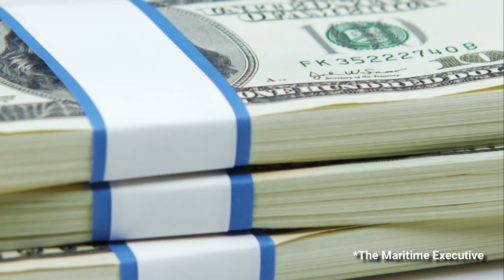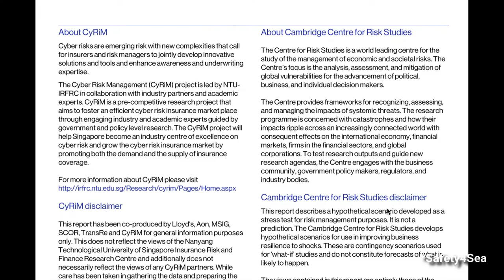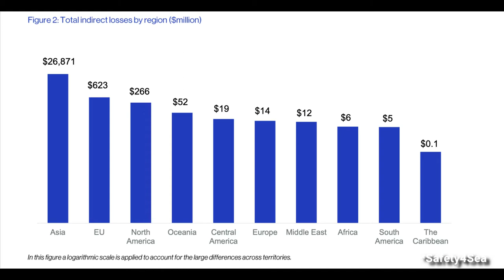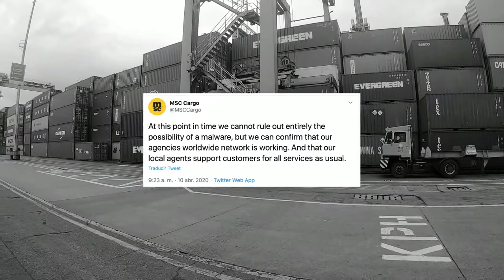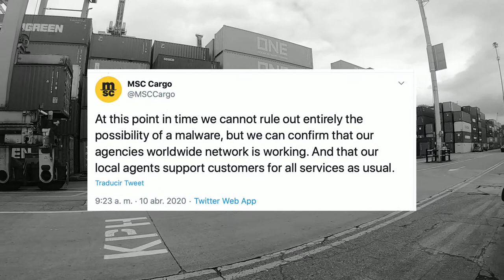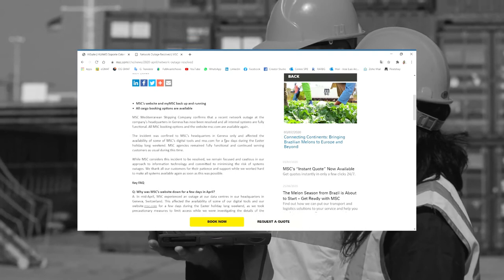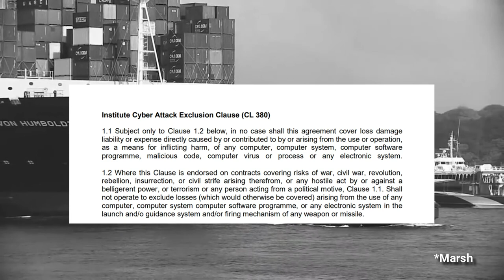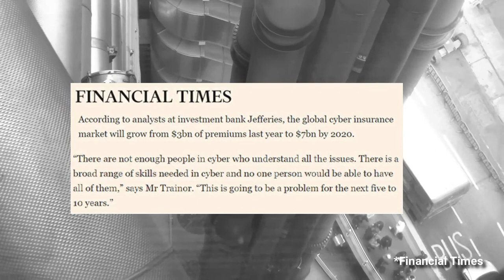Cyber attacks in the maritime industry (2020)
Cyber attacks in the maritime industry

Nowadays, companies across all business sectors have begun to experience highly sophisticated and complex cyber-attacks that attempt to inflict damage to property and operations by seeking to take control of industrial systems.
Highly skilled hackers have demonstrated the ability to penetrate the systems used by the maritime industry, with potentially disastrous consequences.
Vessel navigation and propulsion systems, cargo handling and container tracking systems at ports and on board ships, and shipyard inventories and automated processes, are all controlled using software that is fundamental to smooth-running operations.
With a Cyber attack, ports could become unable to accommodate cargo, Heavy-haul trucks would be stranded and cause backlogs in route to ports. Even the end consumer would be affected as food or other goods would not be delivered to stores...

Sources

Key takeaways from 3 recent cyber attacks in shipping

The Risk of Cyber Attack to the Maritime Sector

Music Songs
Emotions of Technology
Epic Cinematic Future
Epicness Cinematic Dramatic
Homeworld   Imperial (Battle Music 2)
Homeworld  Swarmer (Battle Music 3)
Trailer Sport Action Motivational
Thoughtful Cinematic

for more Maritime News and Insights!!